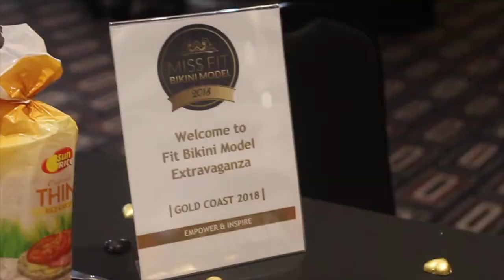FBME 2018 Finals Flashback Fit Bikini Model Extravaganza Pageant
Empower & Inspire